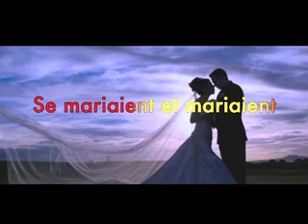Se mariaient et mariaient